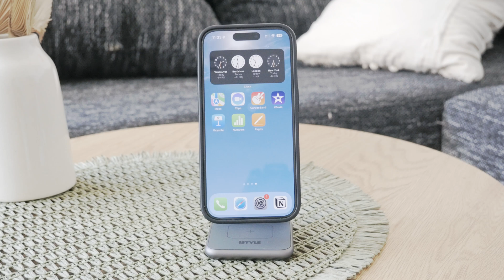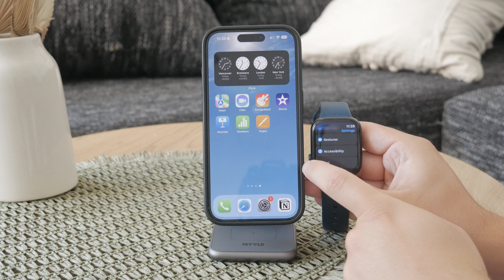How to Set Up Voice Text on Apple Watch (tutorial)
In this video, we guide you through the process of setting up voice text on your Apple Watch. Follow our step-by-step instructions to enable and customize voice-to-text features for messaging. Watch now to learn how to efficiently use voice text on your Apple Watch for hands-free communication.